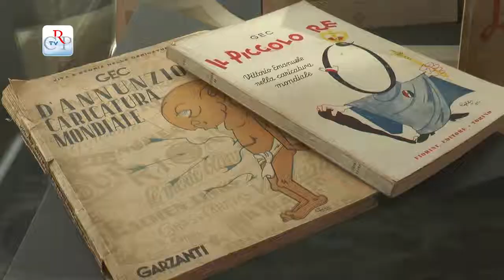Mostra “Matite di Guerra”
È visibile fino al 3 dicembre, a Palazzo Lascaris, la mostra “Matite di guerra Satira e propaganda in Europa (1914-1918)”, vignette satiriche sulla prima guerra mondiale. La mostra, promossa dal Consiglio regionale e dalla Consulta Europea, è curata da Dino Aloi e raccoglie giornali di trincea, disegni, libri, cartoline d’epoca e tavole originali realizzati da artisti e disegnatori di tutta Europa.
[intervista a Dino Aloi, curatore della mostra]